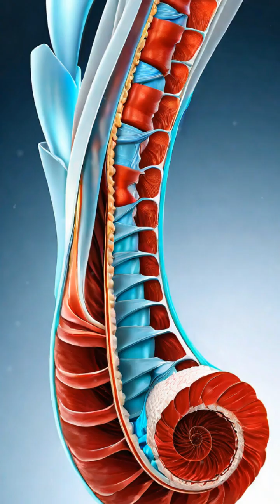The Human Tail: A Rare Genetic Anomaly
Ever heard of humans with tails? This bizarre genetic anomaly is astonishing! Discover the truth behind the human tail phenomenon!